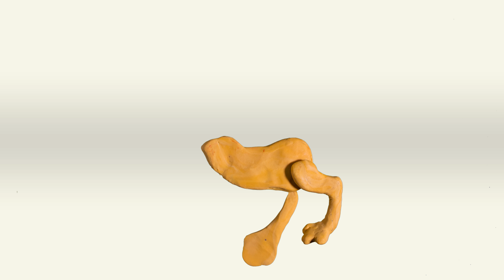Play Doh Lion. Let's Play with Lion Out of Play Doh Clay. Art and Craft for Kids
Let's Play with Lion Out of Play Doh Clay. Art and Craft for Kids. Plasticine, Play Dough or Modelling Clay to make your own Handcrafted Items! Learn Colors, Learn Shapes. Educational Videos for Children !